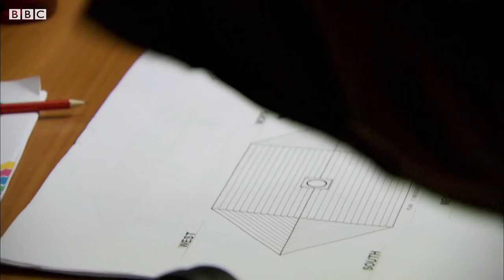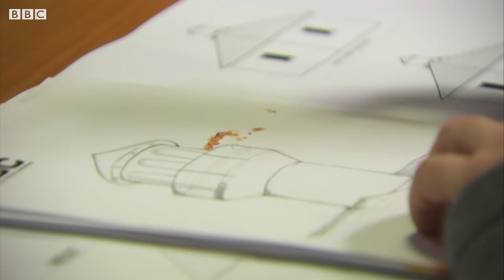Could There Be A Retractable Minaret? | Twenty Twelve | Comedy Greats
The team meet to discuss how to build the religion centre.